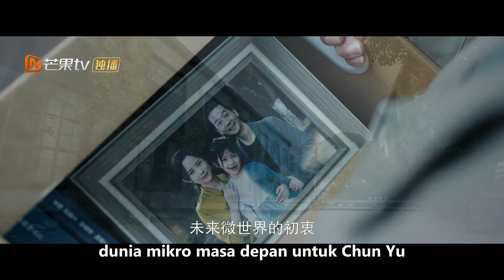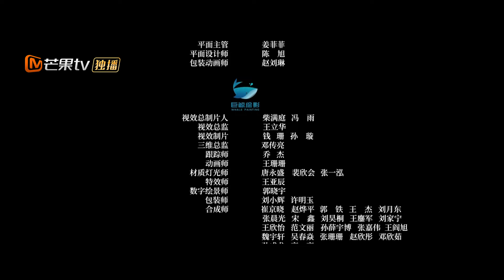【INDO SUB】Game 19 Tingkat - Kebenaran Pahit Ganda | EP24 | MangoTV Indonesia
【Synopysis】
Drama ini diadaptasi dari novel karya Cai Jun berjudul 'Lantai 19 di Neraka', yang menceritakan kisah mahasiswa Chunyu dan orang lain yang terperangkap dalam permainan yang tidak bisa mereka lepaskan yang disebut 'Lantai 19'.